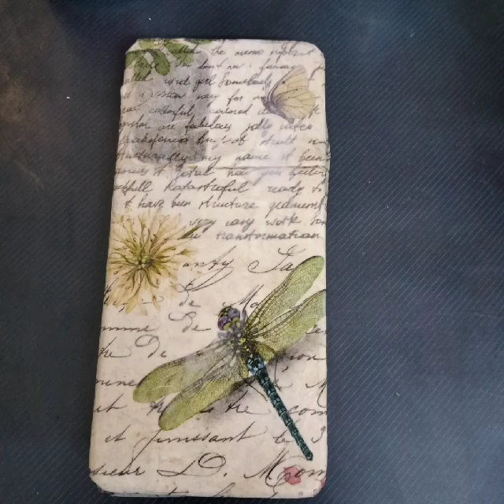Decoupage on mobile cover